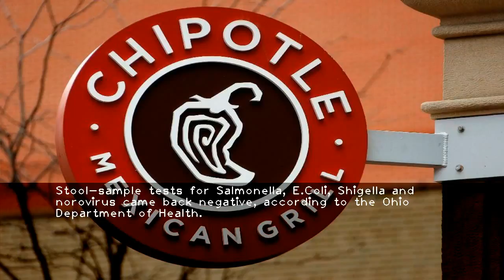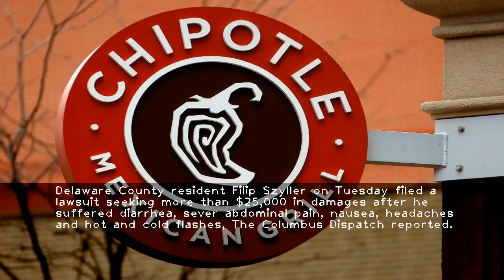683 Chipotle patrons say they became ill after eating at Ohio restaurant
-At least 683 patrons at Chipotles Powell location reported feeling ill  however the culprit of the illness remains unknown.Stool-sample tests for Salmonella  E.Coli  Shigella and norovirus came back negative  according to the Ohio Department of Health.The possible food-borne illness caused customers to experience symptoms including vomiting  nausea  headaches and abdominal pain that lasted for a few days. It appears to have affected patrons who visited the Mexican eatery between July 26 and July 29.The store was closed Monday for sanitation and reopened Tuesday after it passed a health agency inspection.Delaware County resident Filip Szyller on Tuesday filed a lawsuit seeking more than $25 000 in damages after he suffered diarrhea  sever abdominal pain  nausea  headaches and hot and cold flashes  The Columbus Dispatch reported.